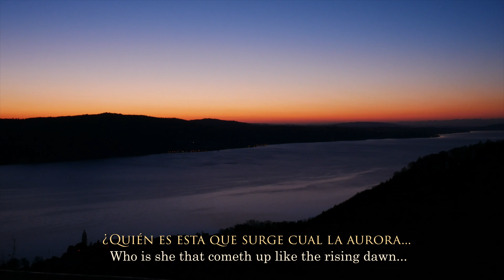GREGORIAN MARIAN ANTIPHON: "Quae est ista?" (Who is She?)